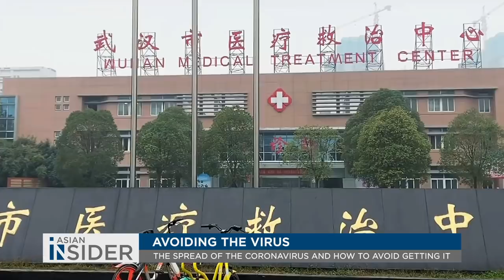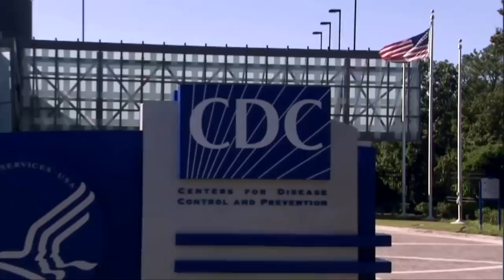Avoiding the coronavirus | Asian Insider EP24 | The Straits Times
The coronavirus could become the next big pandemic. Pulitzer-winning author Laurie Garrett speaks with US Bureau Chief Nirmal Ghosh on Asian Insider on China's problems, and how to avoid the virus.

About The Straits Times:
The Straits Times, the English flagship daily of SPH, has been serving readers for more than a century. Launched on July 15, 1845, its comprehensive coverage of world news, East Asian news, Southeast Asian news, home news, sports news, financial news and lifestyle updates makes The Straits Times the most-read newspaper in Singapore.